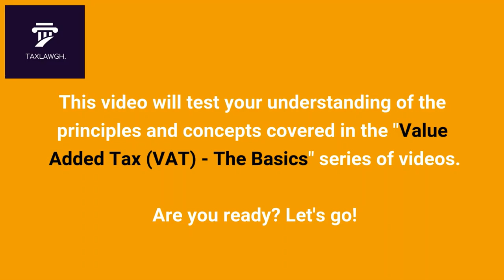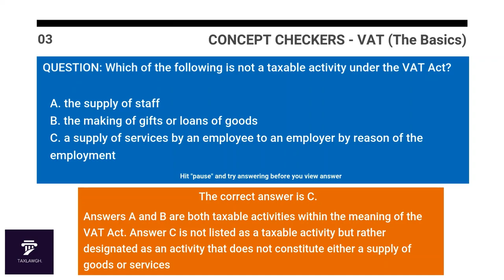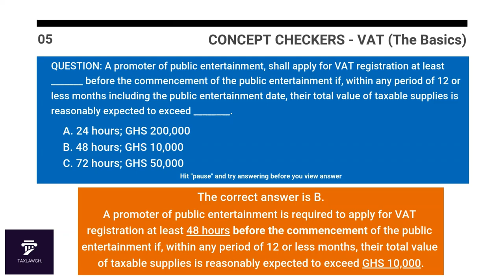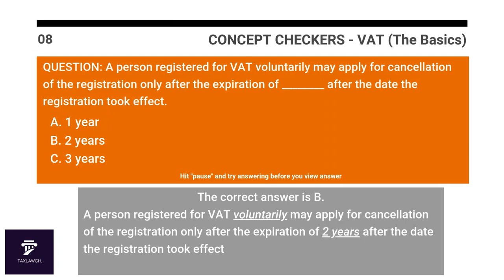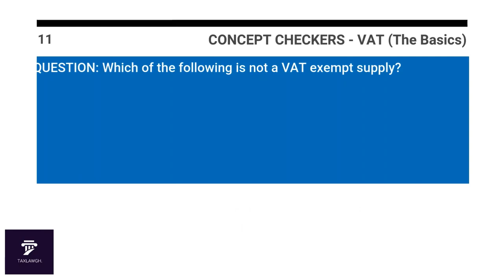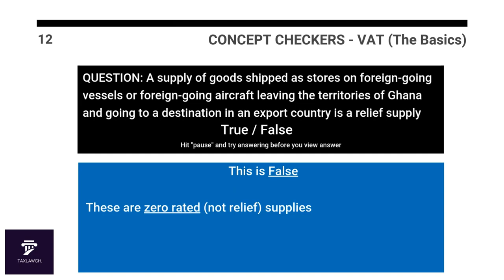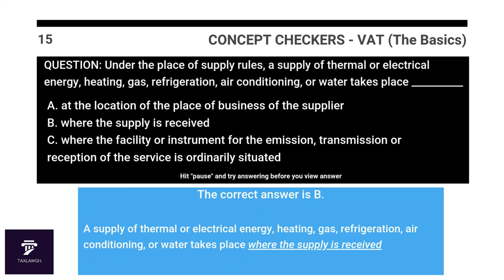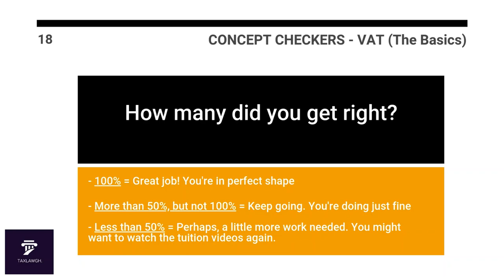Revision Questions and Answers - VAT (Value Added Tax) || Taxation Lectures in Ghana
Taxation Lectures in Ghana (Revision Questions and Answers) - This video tests the understanding of students on the principles and concepts of "Value Added Tax (VAT)" in Ghana based on the material covered in the "Value Added Tax - The Basics" series of videos.

These videos effectively cover the relevant tax syllabus of the Institute of Chartered Accountants (Ghana), Chartered Institute of Taxation (Ghana), Bachelors and Masters level tax courses and Law School courses on the 'Law of Taxation in Ghana'.